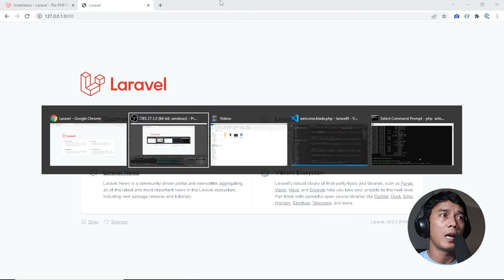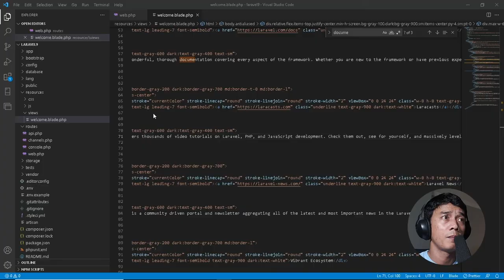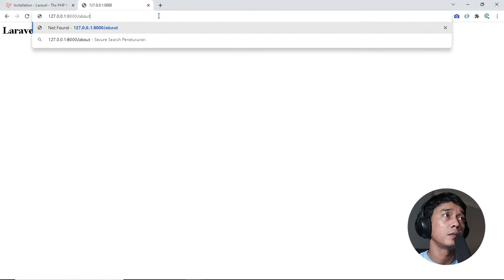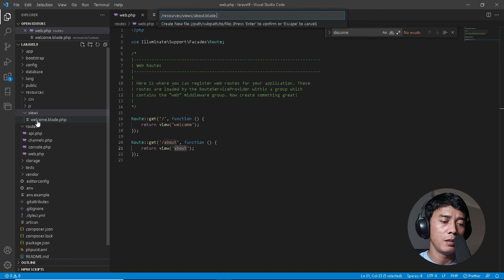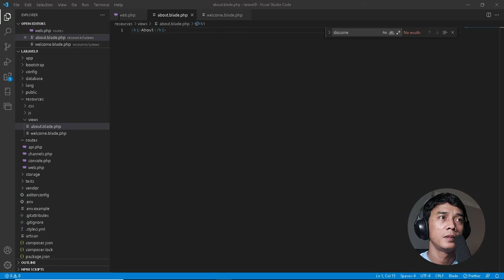Tutorial CRUD Laravel 9 - Mengenal Routing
Tutorial pembuatan aplikasi sederhana dengan framework PHP yang populer saat ini yaitu Laravel 9.

Tutorial pemrograman ini dibuat dengan alur yang sangat mudah dipahami bagi pemula dengan alur yang sederhana. Hal ini bertujuan agar yang baru belajar Framework Laravel 9 dapat langsung memahaminya dan mempraktekkannya.

Pada tahap ini kita akan mengenal tentang routing di Laravel 9.

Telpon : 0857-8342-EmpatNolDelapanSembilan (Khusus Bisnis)